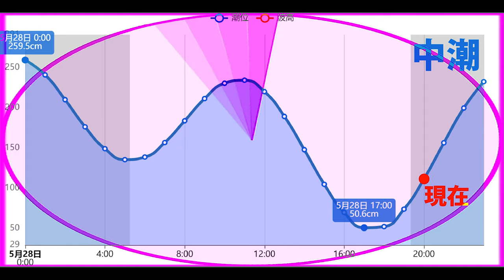【アジング/尺アジ】堤防から簡単に釣れる30㎝を超えるアジ！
今回の動画は30cmを超えるデカアジを狙ったアジング釣行！尺アジ連発をおぜん立てしてくれたアジングタックルやジグヘッドとワームをご紹介します！

ロッド
OLYMPIC 21GCORS-622UL-HS
ヤマガブランクスブルーカレント58TZ
ヤマガブランクスブルーカレント510

リール
カルディア LT1000S-P
Vanquish1000ssspg
17 ソアレCI4+500s